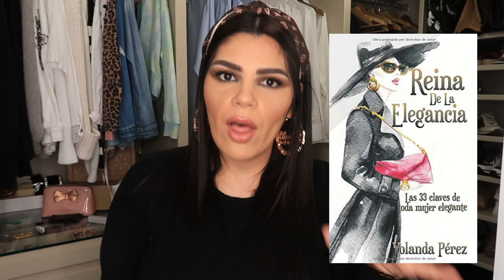HAUL RANDOM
HOLA MIS NIÑITAS COMO LO COMENTÉ EL MARTES AQUI LES TRAIGO UN VIDEITO DE MIS ULTIMAS COMPRITAS.

ROPA DEL VIDEO:
niñitas hay piezas faltantes, que no logré encontrar en la página pero les dejo una opcion parecida.